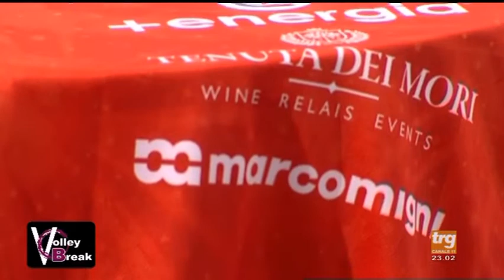Volley break del 16/03/2021 da trg media